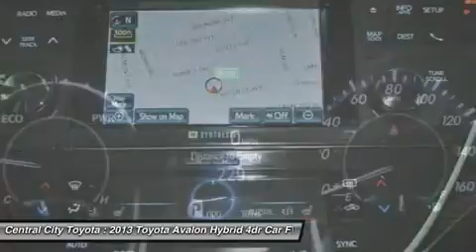2013 TOYOTA AVALON HYBRID Philadelphia, PA 1407341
2013 TOYOTA AVALON HYBRID Philadelphia, PA
Stock# 1407341

4800 Chestnut St.

TOYOTA'S PREMIER TOURING SEDAN WITH A NEW TWIST--HYBRID TECHNOLOGY! THIS 2013 TOYOTA CERTIFIED AVALON HYBRID LIMITED MODEL HAS ALL OF THE LUXURY AND PERFORMANCE YOU EXPECT PLUS AN IMPRESSIVE 40 MPG COMBINED CITY/HWY! MARVELOUS MAGNETIC GREY EXTERIOR LOW MILES, ONLY 309, BELIEVE IT!- -BACKUP CAMERA, BLUETOOTH, HEATED & COOLED FRONT SEATS, HEATED REAR SEATS, LEATHER SEATS, AND SUNROOF / MOONROOF- -CARFAX ONE OWNER- PLEASE CALL TO CONFIRM THAT THIS AVALON HYBRID IS STILL AVAILABLE! WE ARE LOCATED AT: 219 E LANCASTER AVE, ARDMORE, PA, 19003.